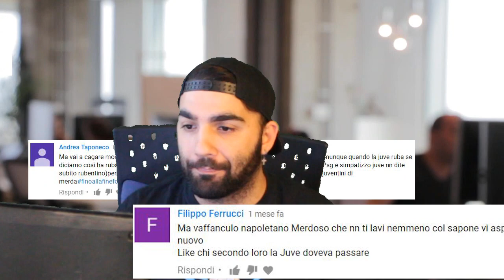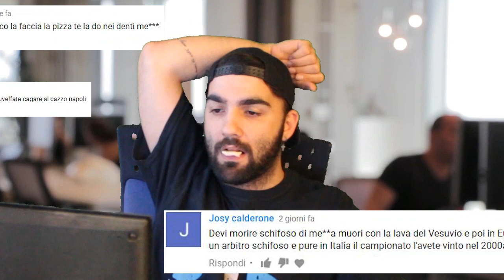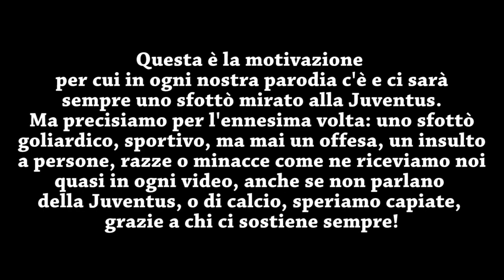BASTA!!! ORA È VERAMENTE TROPPO..!!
Hey Guys! Un semplice video sfogo, per mostrarvi il perchè in ogni nostra parodia c'è un sfottò diretto alla Juventus, e ci sarà sempre! buona visione!

Lo stile del video è ispirato ad un video di yotobi

Video fatto da : Salvatore